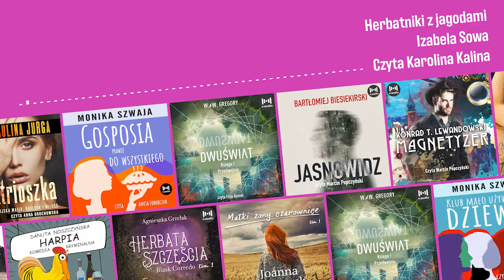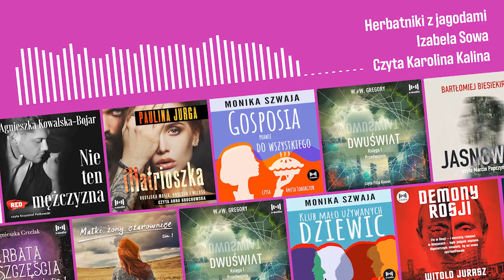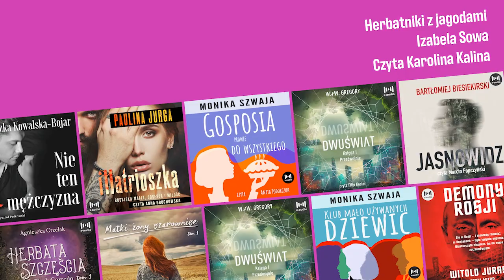Herbatniki z jagodami - Izabela Sowa [Audiobook PL] - 4/8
Niewinne dowcipkowanie może nieść za sobą poważne konsekwencje. Przekonuje się o tym Jagoda, pracownica potężnej firmy, kiedy z powodu jednej żartobliwej uwagi zostaje wysłana na bezpłatny urlop. Wraca do rodzinnego domu pod Krakowem, by zyskać dystans. Incydent na basenie sprawia, że Jagoda trafia na pogotowie, do niezwykłego świata, którym rządzą inne niż firmowe zasady. Poznaje uroki służby zdrowia, prawdziwe znaczenie słowa „herbatnik” oraz śmierci, dotąd kojarzonej raczej z towarzyskim ostracyzmem. Właśnie w takich „okolicznościach przyrody” dostaje szansę na całkiem nowe, wolne od blichtru, ale wcale niełatwe życie. Czy wystarczy jej odwagi, by przyjąć wyzwanie?